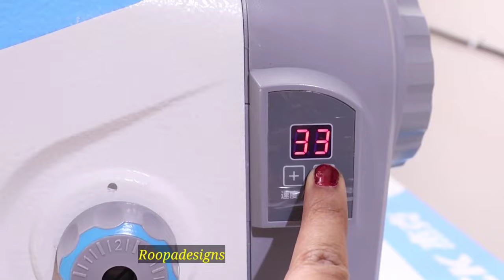Jack f4 review ಟೈಲರಿಂಗ್ ಮಷೀನ್ ಪೂರ್ತಿ ಮಾಹಿತಿ Jack F4 tailoring machine review in Kannada